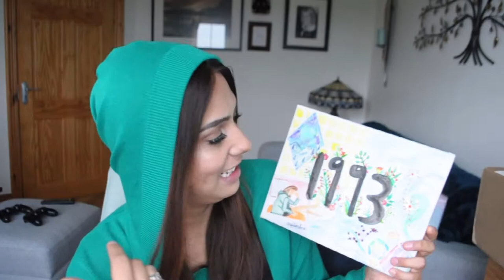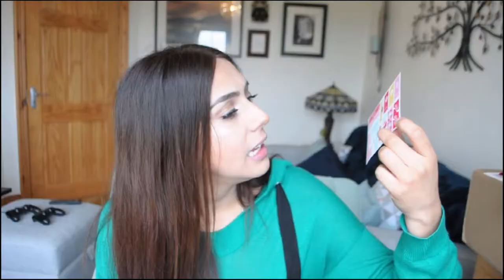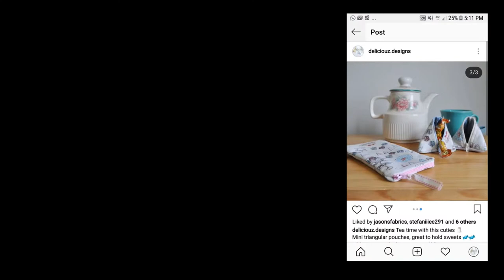Birthday gifts haul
Hello, Hello :)
My birthday this year was different than any other. I felt really loved and I want to share with you some of my presents for such a special day.
ESPAÑOL
Hola recientemente fue mi cumpleaños y quería compartir con ustedes algunos de los regalos que recibí, haré videos de los productos así que esten pendientes para que no se lo pierdan.

follow my new brand Deliciouz designs on instagram: Deliciouz.designs

Ps. The video intro music is taken from the show a "Series of unfortunate events" rights do not belong to me at all. Simply love the melody